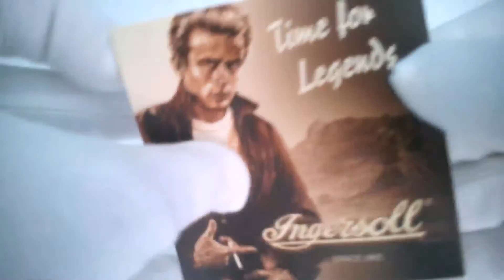Ревю на мъжки часовник Ingersoll Dakota II IN4110SL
Представяме ви ревю на мъжки часовник Ingersoll Dakota II IN4110SL. Лимитиран модел с автоматичен механизъм с троен календар.